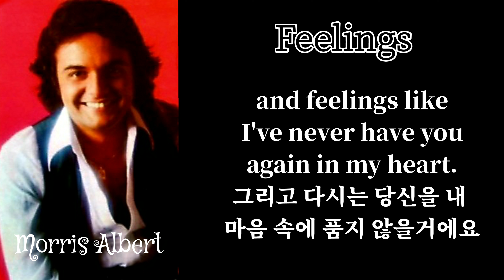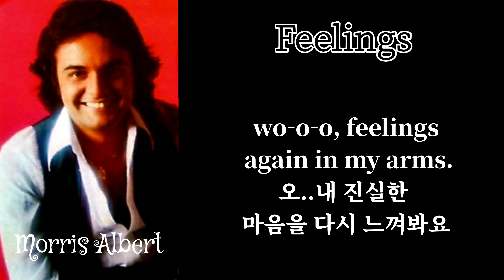Morris Albert{모리스 알버트}Feelings{필링스}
브라질 출신 아티스트 모리스 알버트
(Morris Albert)는 1951년생으로
1970년대를 풍미했던 작곡가입니다.
1975년 Feelings와 She's My Girl
등을 히트 시켰습니다